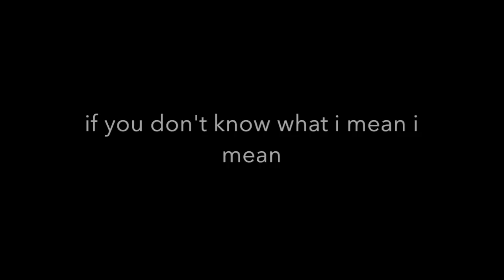Update: Age of darkness dates,Lego JW Upates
Update video guys and the dates of Godzilla: Age of darkness and LEGO jw updates coming soon